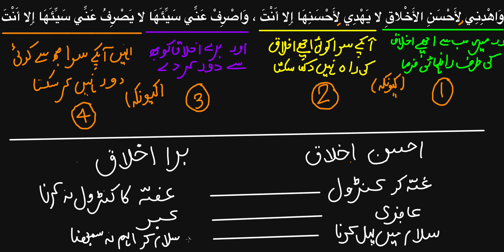Du'a of good character